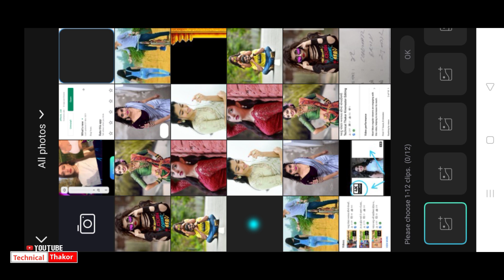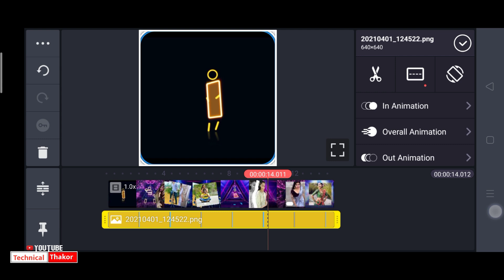3D સ્ટાઈલમાં ફોટા આવે એવુ સ્ટેટસ બનાવતા શીખો Technical Thakor